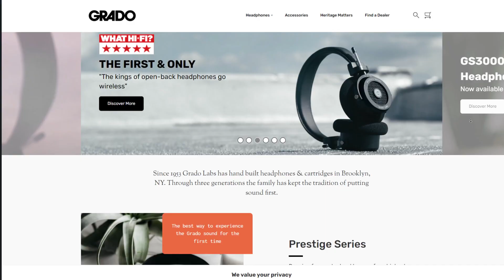The Best Headphones For Editing Youtube Videos! - Grado SR80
GEAR USED TO MAKE THIS VIDEO

🛒 Atem Mini Pro (Paid Link)

🛒 Sigma 16mm 1.4 (Paid Link)

🛒 AndyCine A6 Plus (Paid Link)

🛒 Manfrotto Befree Advanced Tripod (Paid Link)